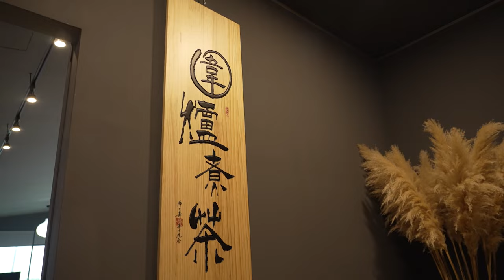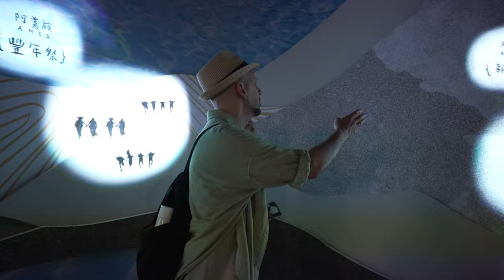Trip to Nantou: In Case You Missed It | TaiwanPlus News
Taiwan’s highest and longest suspension bridge, a bike trip around Sun Moon Lake, and a jump off one of the nation’s most striking wooden structures. In case you missed it, we’re headed to Nantou, where County Chief Hsu Shu-hua takes us to the mountainous heart of Taiwan.